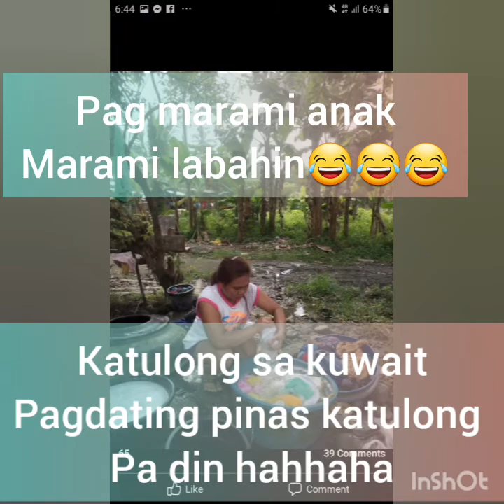Throwback 2014/2016/2017/2021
🙏Hard work is a concept that everybody must value. It is impossible to miss a strong work ethic. There are hard workers in every profession and every path of life. If you want to be a hard working person, you must learn to take a passion and value in your work Dont ashamed as a maid be yourself alwys and to be thnx to God for everything .